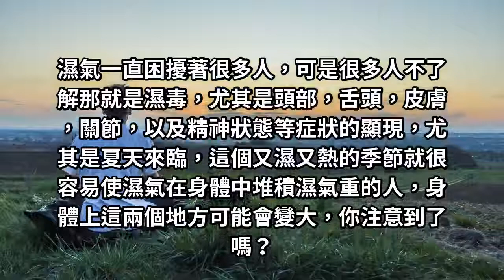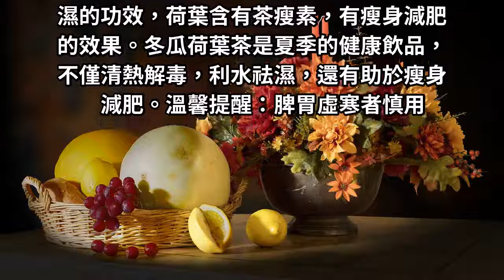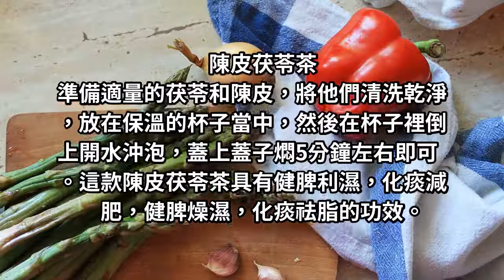體內濕氣重的人，身上這2個部位會變大，一發現要及時調理！